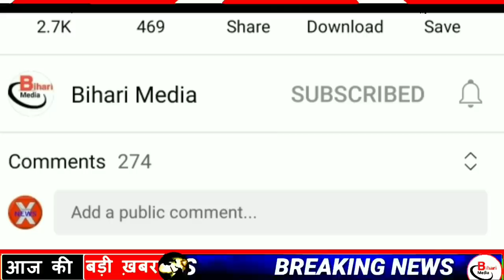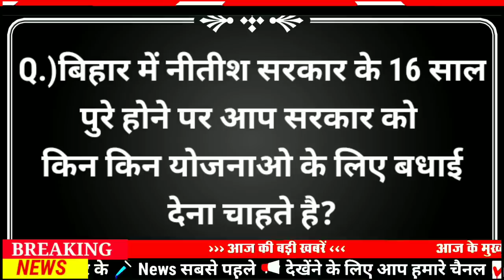Today 4 December bihar news|bihar news,bihar ka news|Gaya news,bhagalpur news|biharinews